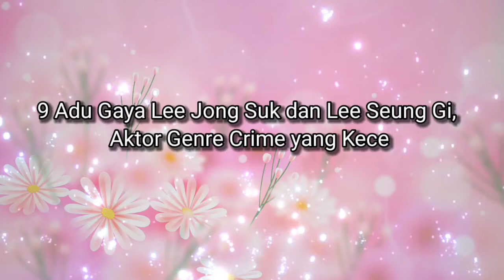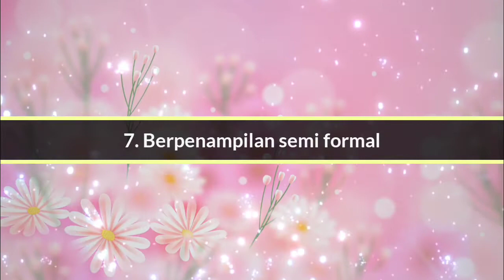8 Penampilan Adu Gaya Lee Jong Suk dan Lee Seung Gi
8 Penampilan Adu Gaya Lee Jong Suk dan Lee Seung Gi